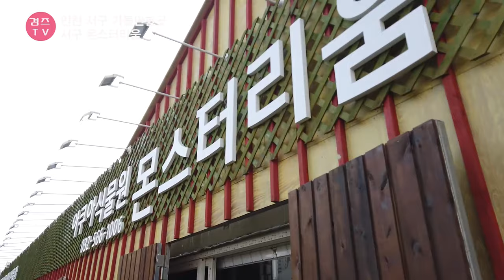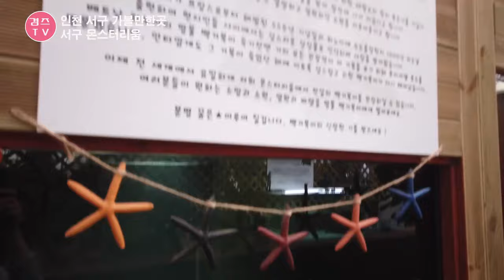인천 가볼만한곳 서구 몬스터리움 (작은아쿠아리움 & 동물원) 아이들과 가보세요~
인천 서구에 작은 아쿠아식물원 & 동물원이 생겼더라구요.
예전엔 없었는데 우연히 있다는걸 알게되어 궁금해 다녀왔는데요~
아이들과 한번 다녀와도 좋을듯...
이색적인 다양한 물고기와, 동물도 있어서 아이들이 정말 좋아할거 같답니다.

주소 : 인천 서구 연희동 49
이용시간 : 평일/주말/공휴일 10:30~20:00
입장료 :
대인(평일) 14세이상 10,000원, 소인(평일) 14세미만 6,000원
대인(주말) 14세이상 13,000원, 소인(평일) 14세미만 6,000원
36새월 미만 무료 (변동가격(업주문의))

감사합니다.